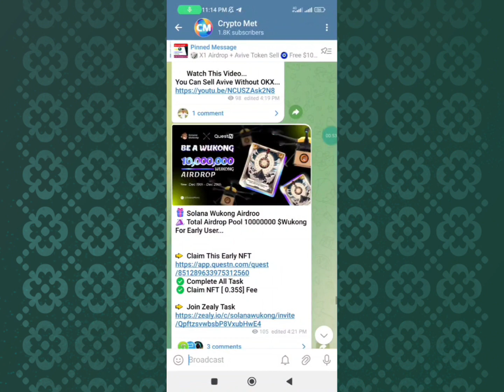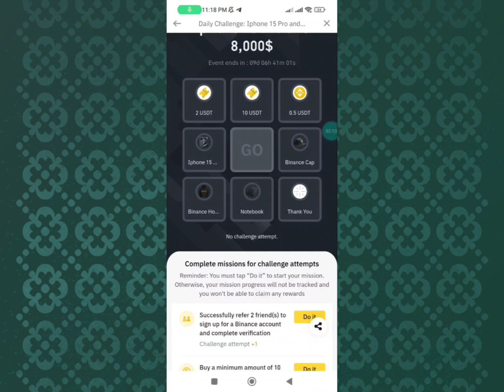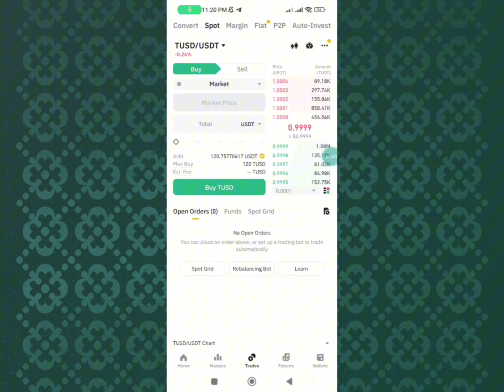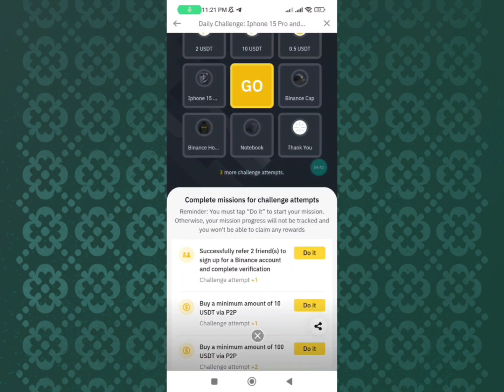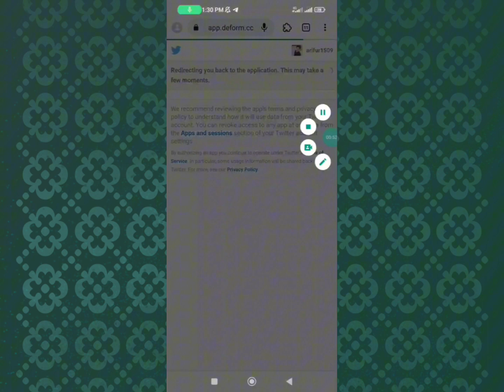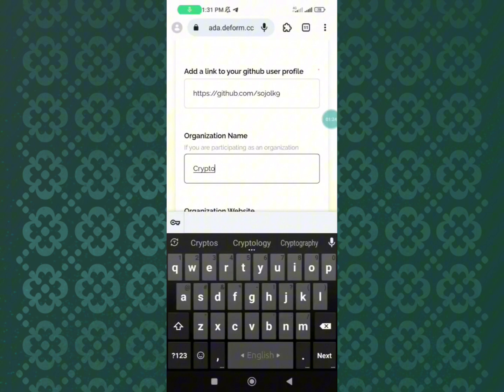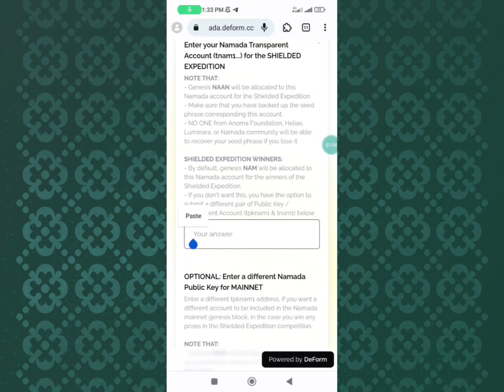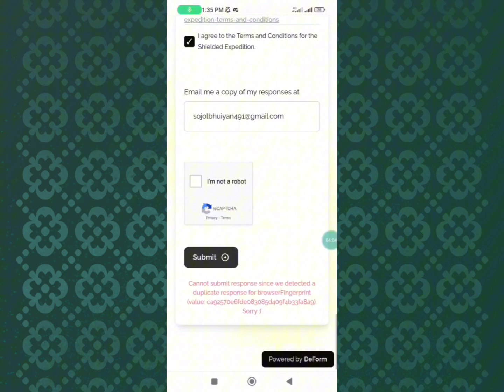Binance New Loot Offer || $100+ Earning || Namada Wallet Airdrop || Instant Payment Proof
Your questions👇

Instant withdraw
Instant withdraw
Latoken airdrop
Solana airdrop
Sol airdrop